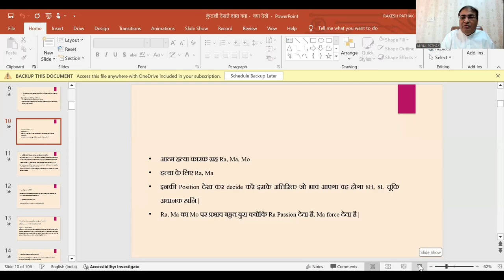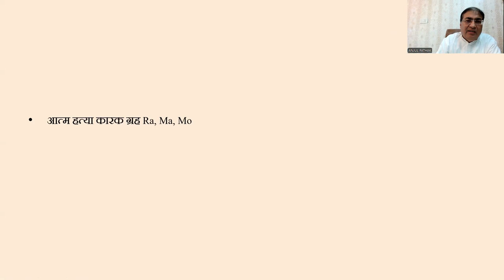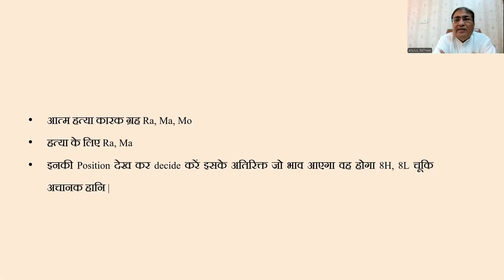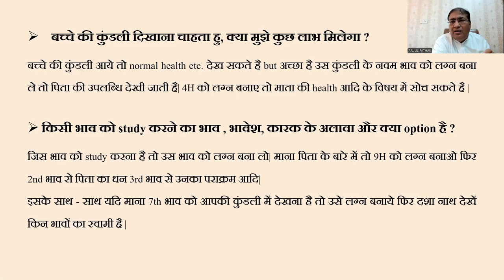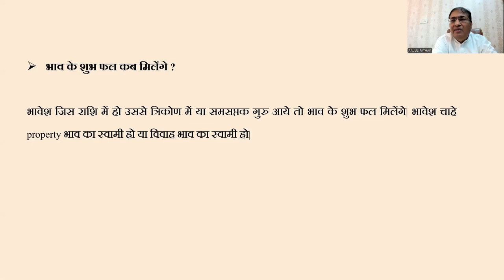कुंडली देखते समय क्या-क्या देखें (मुख्य प्रश्नों के उत्तर) - Part:11